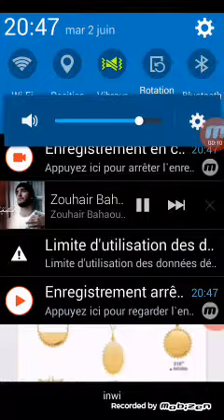Aksiswar mchlela b dhab makatbdalch